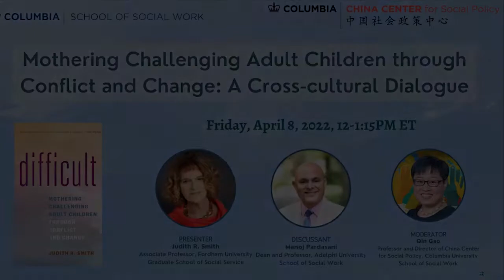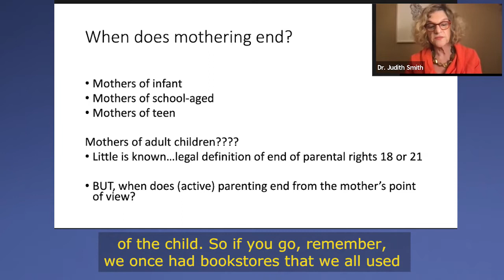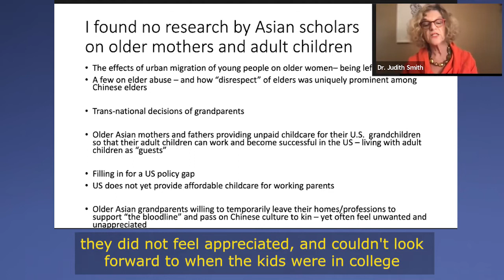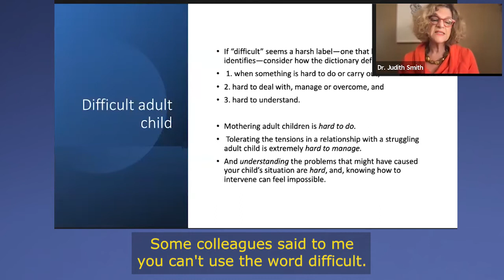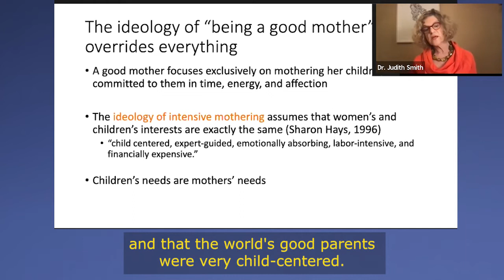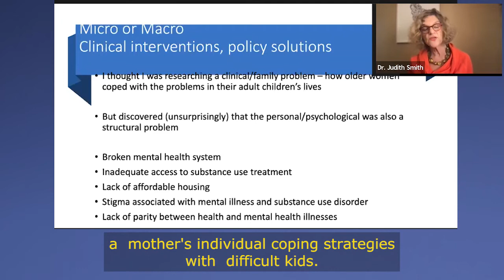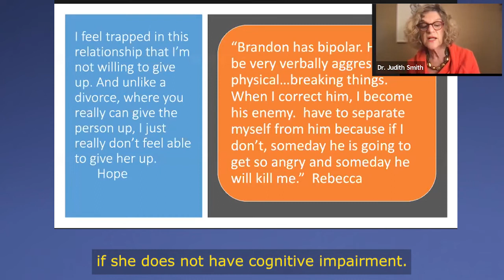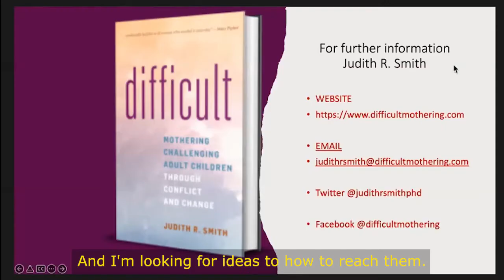Mothering Challenging Adult Children through Conflict and Change: A Cross Cultural Dialogue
Judith R. Smith, Associate Professor, Fordham University Graduate School of Social Science, presents finding that led to her recent book, "Difficult: Mothering Challenging Adult Children through Conflict and Change." With discussant Manoj Pardasani, Dean and Professor, Adelphi University School of Social Work, and  moderator Qin Gao, Professor and Director of China Center for Social Policy, CSSW. Presented by Columbia School of Social Work and the China Center for Social Policy.